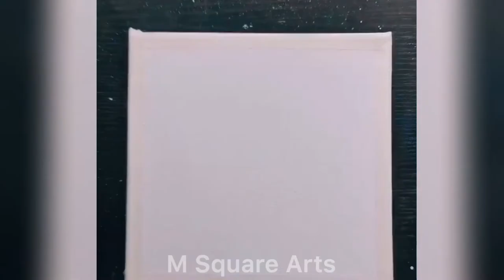Rainy Day Love Painting|Couple with umbrella under Trees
Hello Everyone
                           In this tutorial you will learn how to paint trees and a couple step by step .You will need acrylic paints,Canvas board and paint brushes.